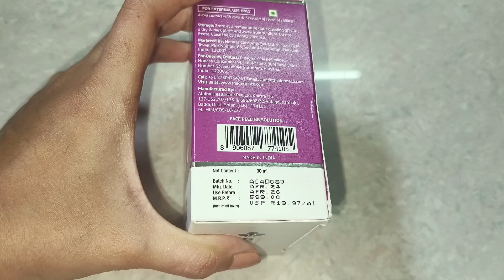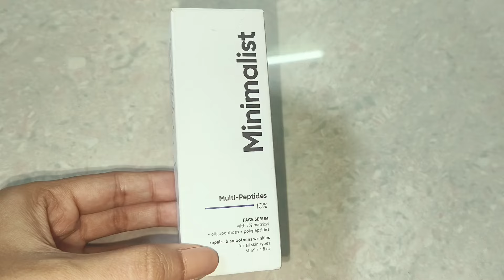Derma co 30% Aha + 2% Bha face peeling solution review | How to use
I tried the viral dermaco peeling solution